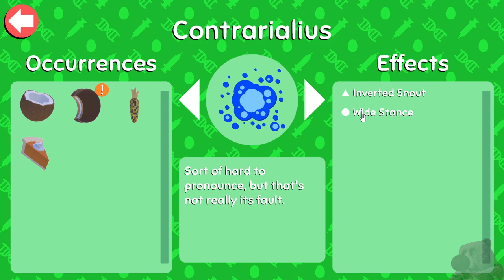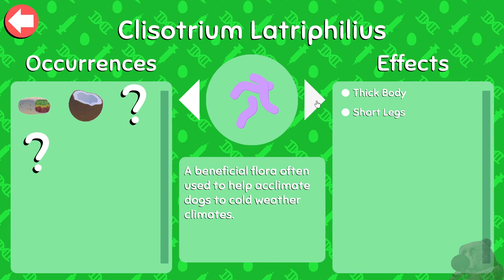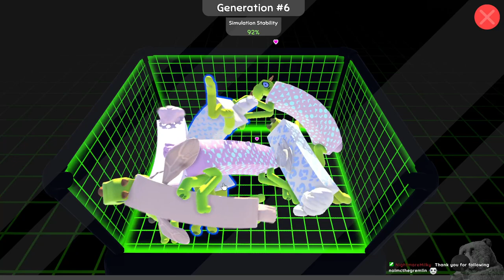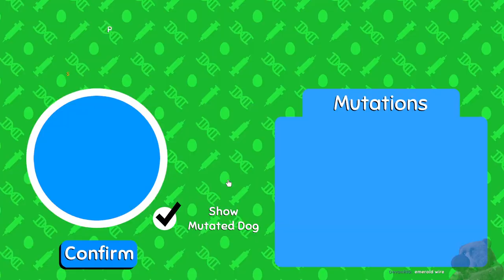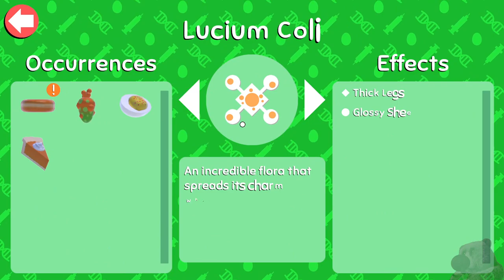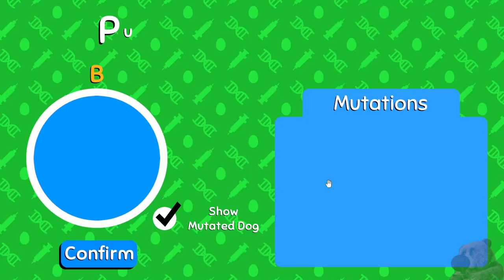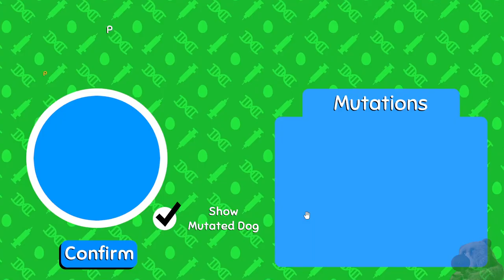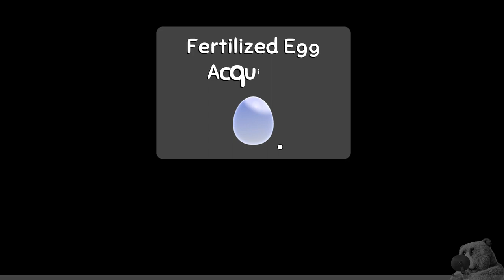Gotta Hatch 'Em All! | Wobbledogs